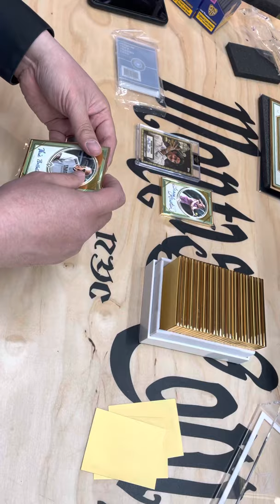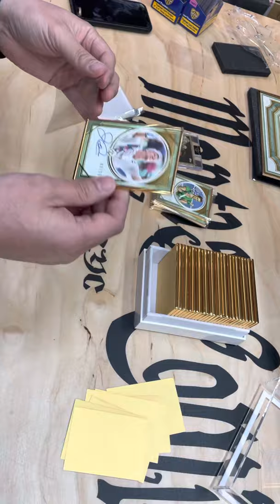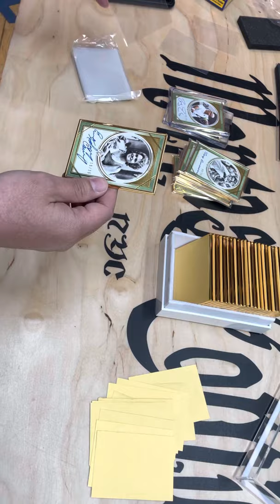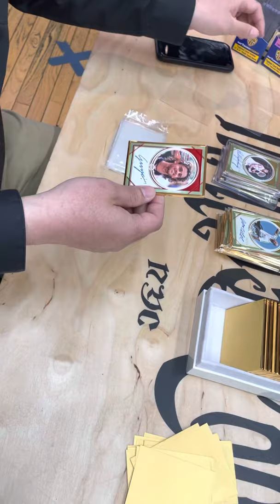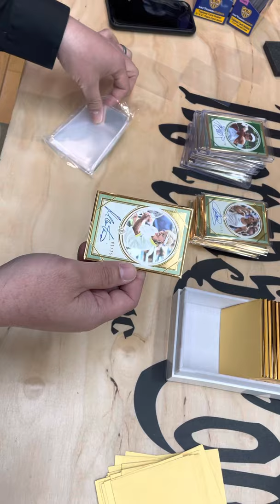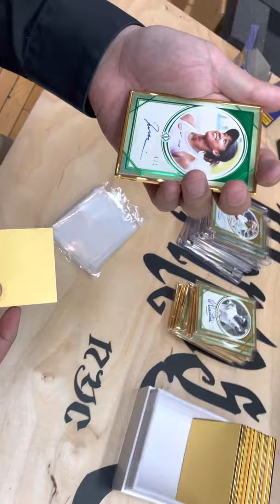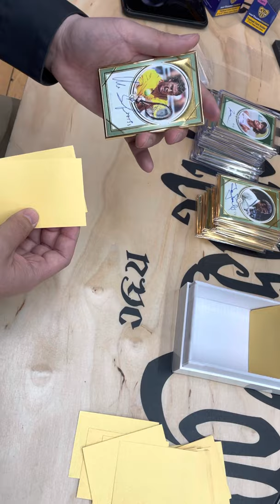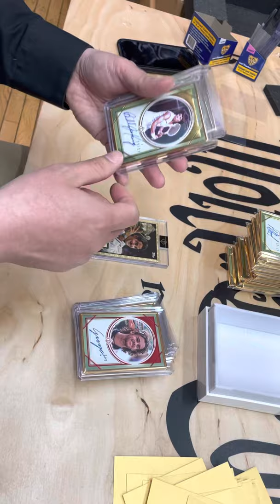Topps Transcendent Tennis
Amazing Topps Transcendent Tennis unboxing!  Federer, Osaka, Auto? Superfractor, Cut Autograph!!